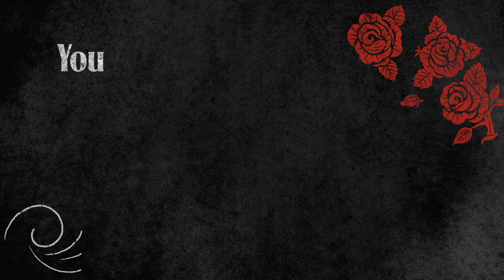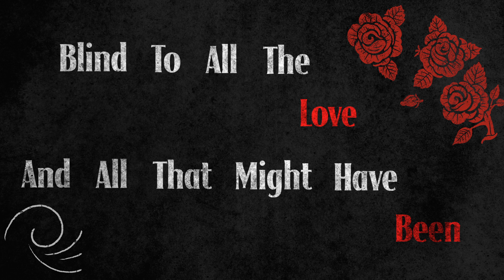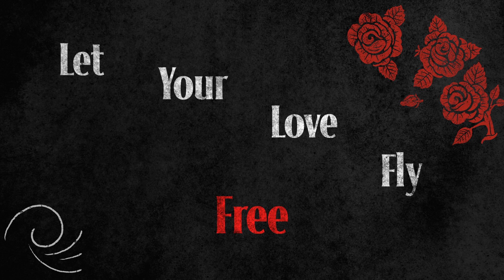Lindi Ortega - Tell It Like It Is (Lyric Video)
Lindi Ortega - Tell It Like It Is
Written by: Lindi Ortega

Produced By: Colin Linden
Recorded in Nashville, TN
Mixed By: Darryl Neudorf
Artwork By: Derrick Castle (Strawcastle)
Video By: A. Barnes